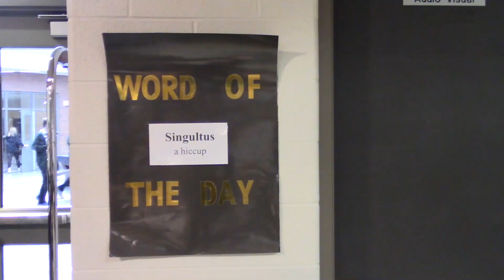Top 5 Places in the School - Naomi & EmmaF (2023)